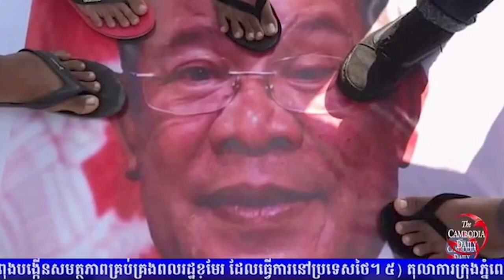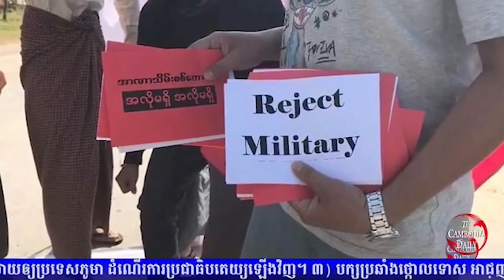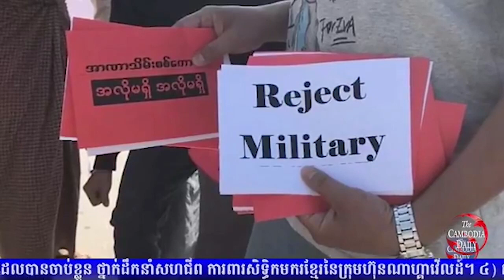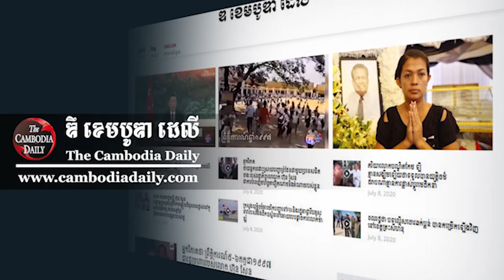កញ្ញា លី ស្រីស្រស់៖ ឥរិយាបថ​ការទូត​កម្ពុជា លើ​ដំណោះស្រាយ​នៅ​ប្រទេស​ភូមា ហាក់​ក្មេងខ្ចី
កញ្ញា លី ស្រីស្រស់៖ ឥរិយាបថ​ការទូត​របស់​កម្ពុជា លើ​ដំណោះស្រាយ​នៅ​ប្រទេស​ភូមា មាន​ភាព​ក្មេងខ្ចី។